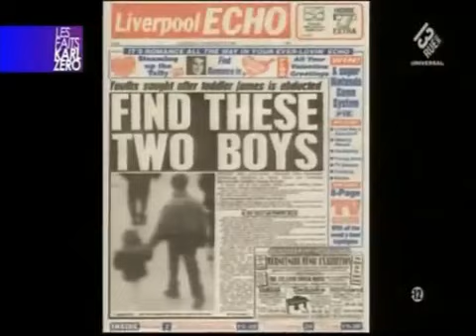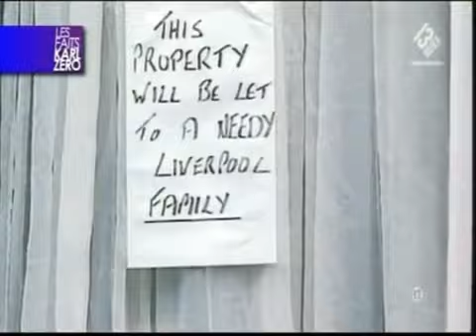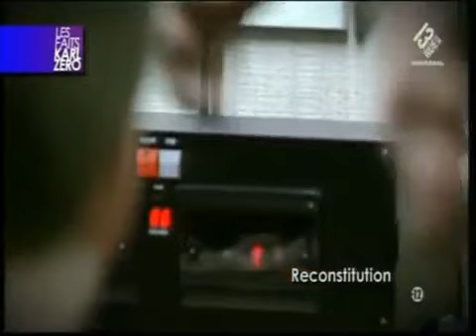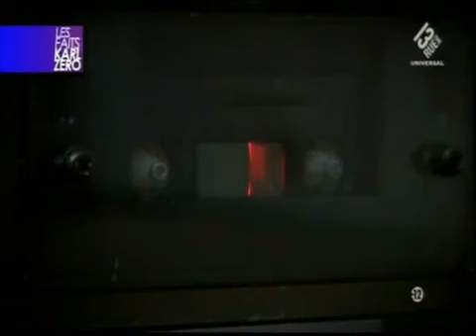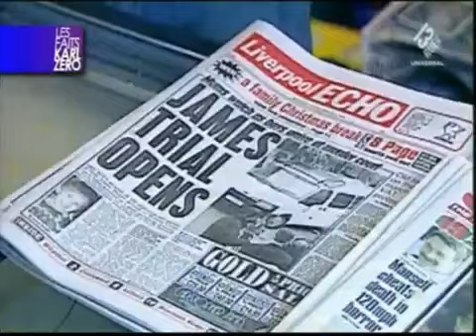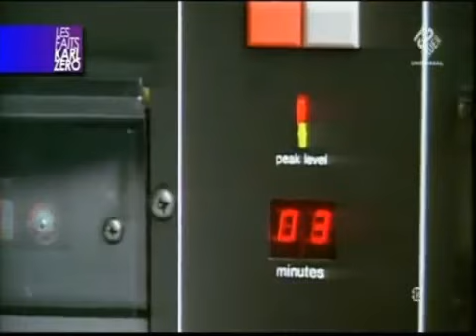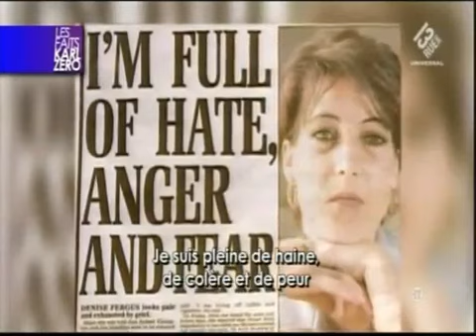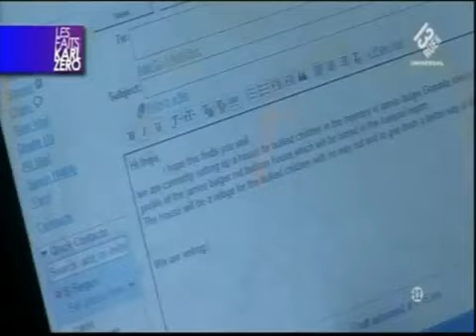Les enfants tueurs de Liverpool FR] New 2014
reportage entier en francais
documentaire complet en français
documentaire entier en français